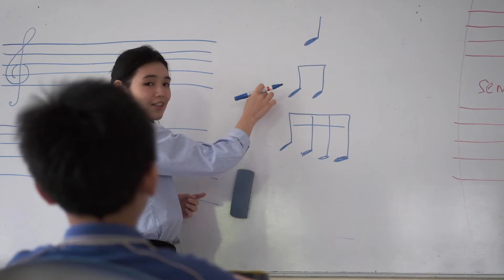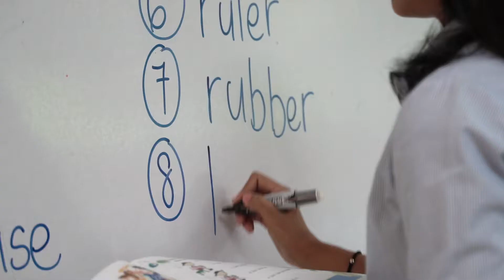Beaconhouse Sri Lethia Private National School - Experience BSL